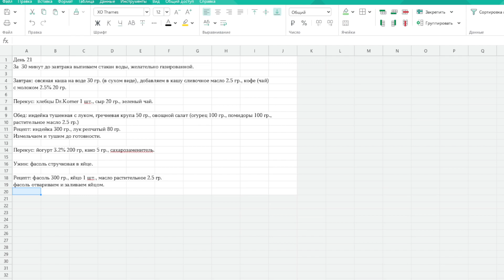21 дневная диета, которую попробовал!